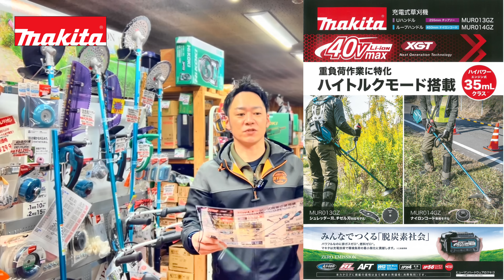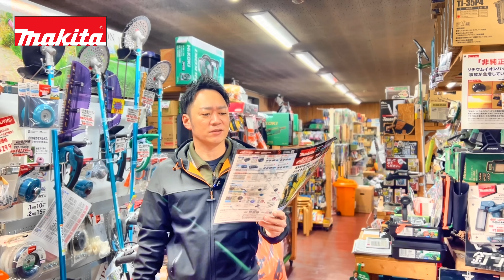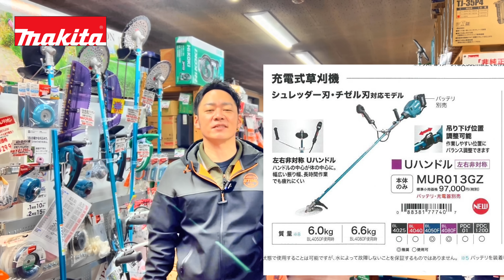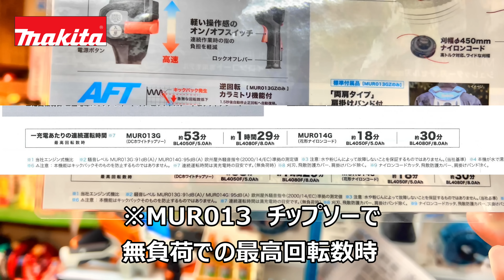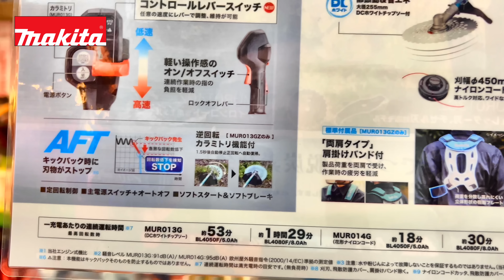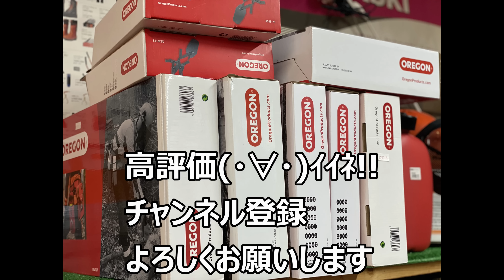マキタ シュレッダーブレードが使える 35ｃｃ相当モデル ＭＵＲ０１３ＧＺ発売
YouTube　メンバーシップはじめました。過去の修理動画などをメンバー限定動画とさせていただきます。また、先行で動画配信したり、お得なセールを先行告知いたします。よろしくお願いします。